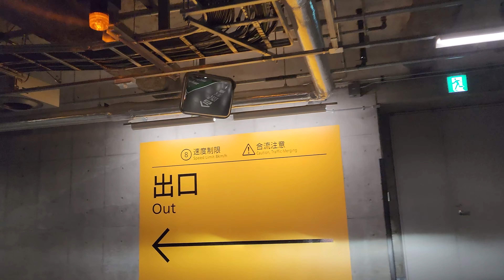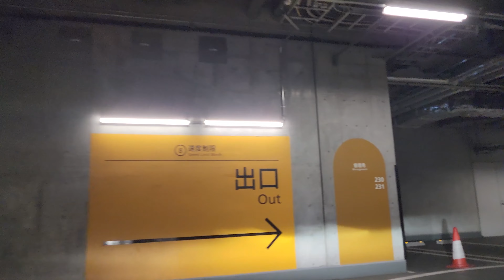東京ミッドタウン 日比谷『地下』駐車場出口から / From Tokyo Midtown Hibiya parking lot exit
東京ミッドタウン日比谷～西新橋一丁目交差点(外堀通り沿い)、地下駐車場出口からの走行動画になります‼
※日比谷駅直結 日比谷公園近く

01:44 出口ゲート/精算機
02:26 地上出口

👉（公財）東京都道路整備保全公社の管理運営する「s-park」へリンク

撮影日：2023/1/15